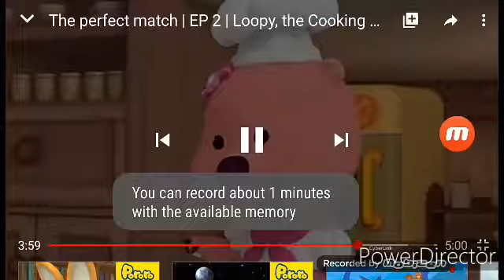November 2, 2019